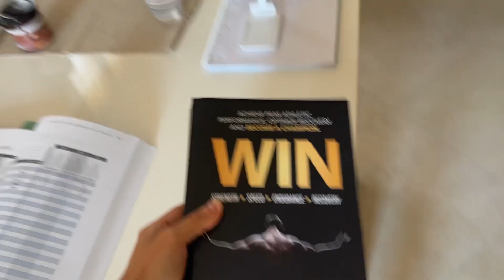La vita di uno che fa Dieta Cheto e Bodybuilding Funzionale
Come si comporta uno che fa dieta chetogenica e allenamento molto intenso? Come sempre, mi piace parlare con i fatti. In questo mio video ti mostro come gestisco io le mie giornate tra alimentazione, allenamento e tutto il resto.

Qui sotto gli orari di ogni cosa che faccio, che ho dimenticato di metterli in video.

RISORSE CITATE NEL VIDEO

Valigetta integratori
Libro The Triathlete's Training Bible
Libro Win
Whey Protein Grass Fed
Creatina Monoidrato

ORARI DI OGNI COSA CHE FACCIO

Sveglia ore 7-30
Corsa ore 7-45
Doccia fredda subito dopo
Integrazione
Bullet sempre al mattino
Allenamento ore 12
Pranzo ore 14
Snack ore 17
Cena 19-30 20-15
A Letto ore 23 23-15

00:00 Introduzione
03:09 Corsa e luce solare
Doccia fredda
Integrazione
Collagen Bulletproof Coffee
Libro Training Bible
Allenamento
Pranzo
Libro Win
Snack
La mia stagione agonistica
Cena

📚 Keto Facile, il mio libro sulla dieta chetogenica e non solo

SEGUIMI ANCHE QUI SE VUOI

🧬 Newsletter Biohack Things - quando imparo qualcosa di figo te lo condivido

🦾 Instagram - condivido ogni giorno nelle storie tutto ciò che faccio e i miei esperimenti